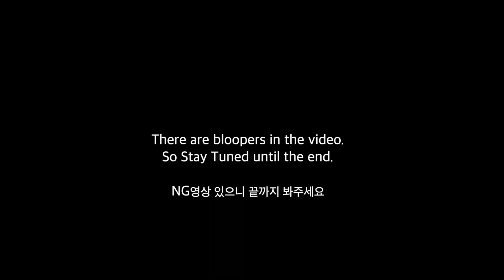A Whole New World: A Twisted Tale- (What if Aladdin never found the Lamp) Book Review 영어원서리뷰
Today, I'm reviewing "A Whole New World" By Liz Braswell.
만약 알라딘이 요술램프를 찾지 못했다면?? 이라는 컨셉으로 알라딘 이야기를 새롭게 풀어낸 책 A Whole New World: A Twisted Tale 리뷰에요.